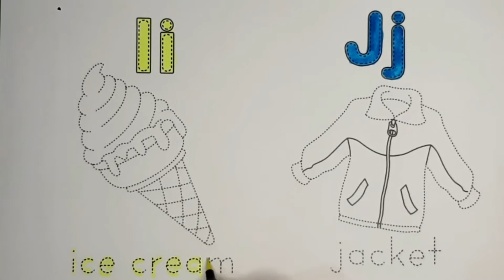A for apple| ABC Song| Phonics song| English for kids| Alphabet| Nursery rhymes| ESL